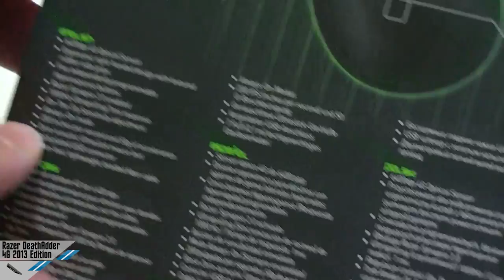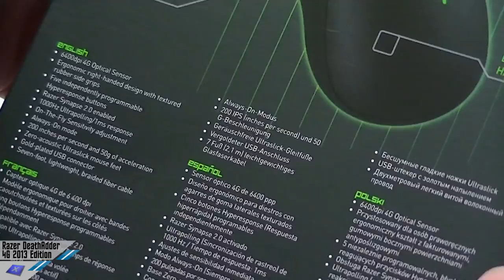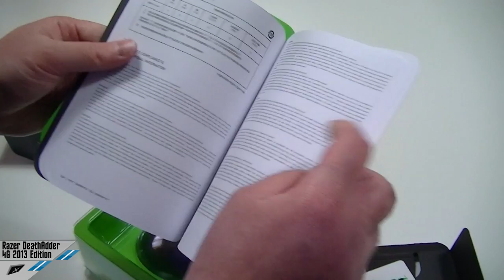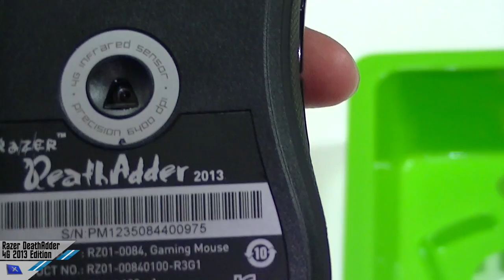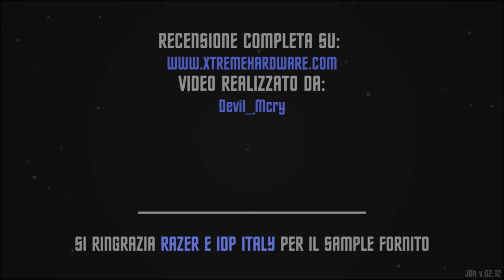[Unboxing] Razer DeathAdder 4G 2013 Gaming Mouse